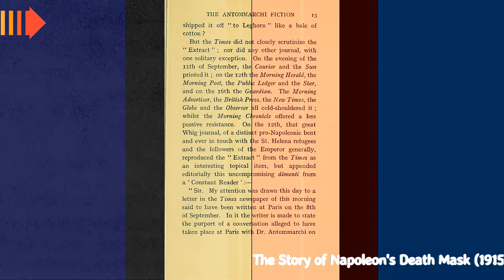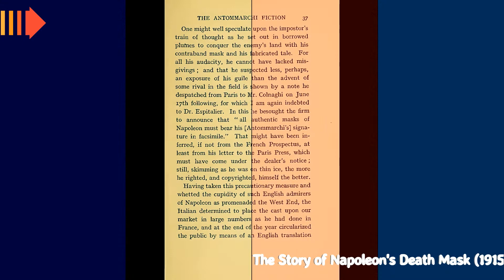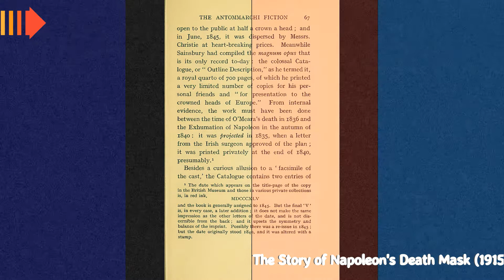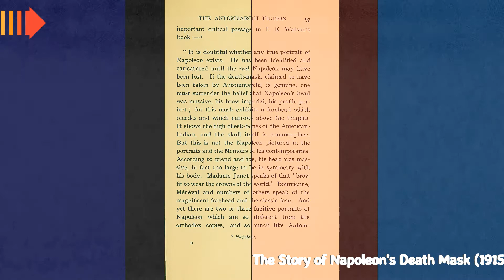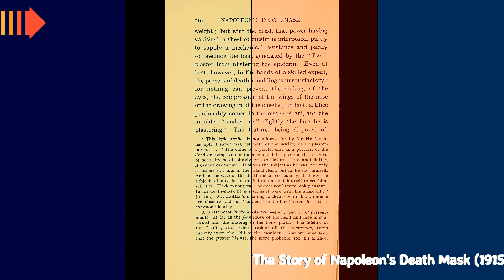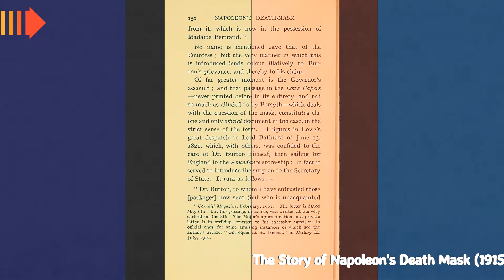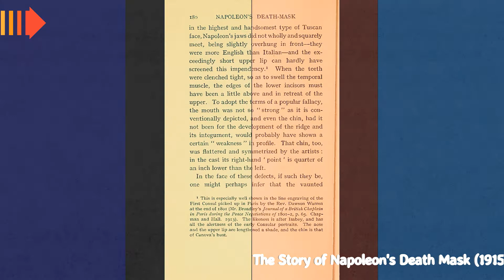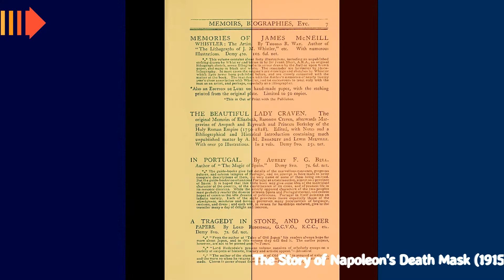The Story of Napoleon's Death Mask 1915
The story of Napoleon's death mask, taken from the original documents (London: John Lane, 1915).